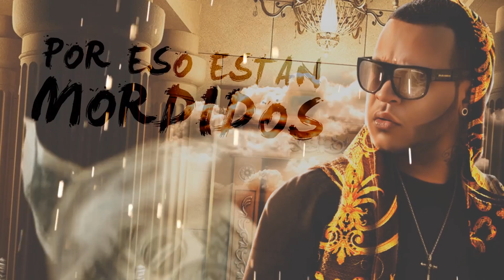Billy Ronca - "Exotico & Rustico" (Video Lyrics 2016)